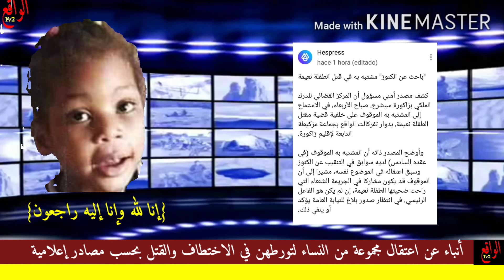نساء متورطات في قضية نعيمة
تسليم المتهم الأول في قضية نعيمة مصالح الدرك الملكي. وأنباء عن اعتقال مجموعة من النساء لتورطهن في